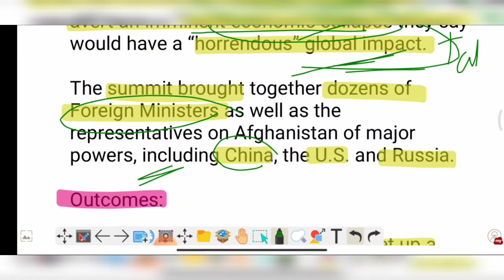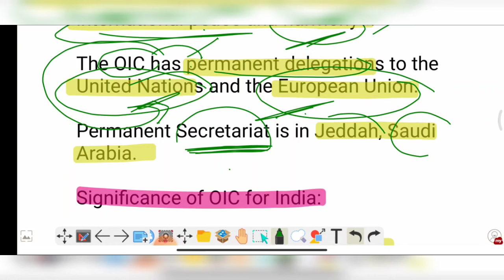Organization of Islamic Cooperation (OIC) | Recent Meeting's outcome